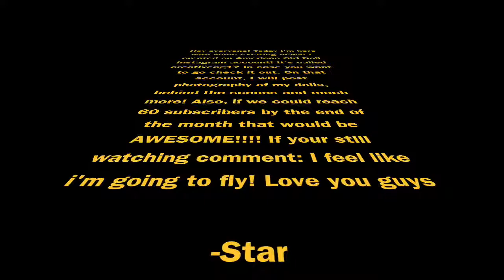I Have Some Exciting News!!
I CREATED AN INSTAGRAM ACCOUNT!

Meet My Dolls!
Haley: #55
Izzy: GOTY 2013
Peyton: GOTY 2013

-Star